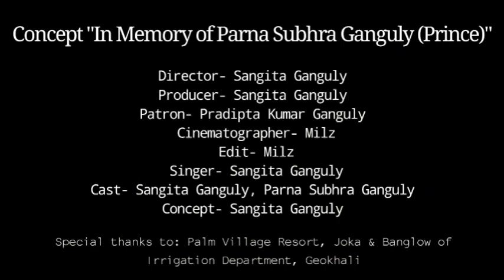Aloy Alo Akash (Asatoma Sadgamaya) || Sangita Ganguly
Video Credit:
Song- Aloy Alo Akash (Asatoma Sadgamaya).
Concept- Dedicated to our channel owner Parna Subhra Ganguly, in his memory.
Cast- Sangita & Parna Subhra.

Singer- Sangita Ganguly.
D.O.P & Edit- Milz.

Original Credit:
Singer- Arijit Singh.
File name: Khaad.
Music composer- Indradip Dasgupta.
Directed by- Kaushik Ganguly.
Lyrics- Srijato.
Label- SVF